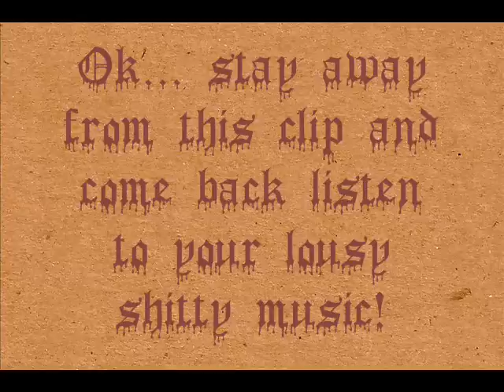Eddie Cleary "Meet miss Susie" Nasty rockabilly vol. 2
From "Nasty Rockabilly" volume 2, B-Sharp Records. I love the mind warp guitar riff and the crazy lyrics.